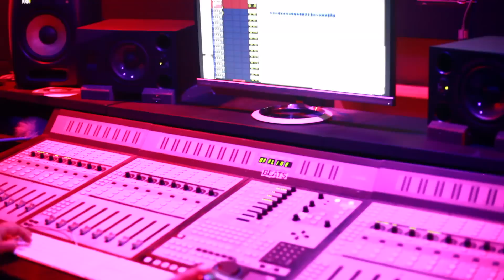KODAK MOMENT Episode 4 "INSTITUTION"